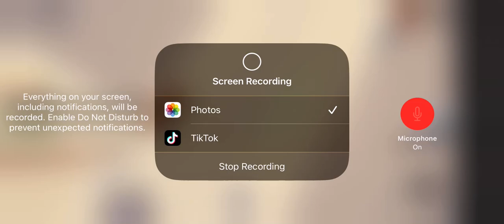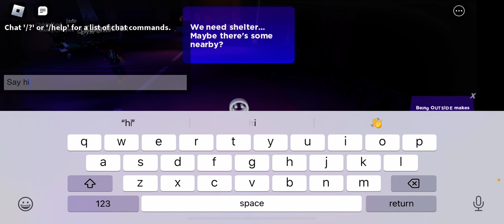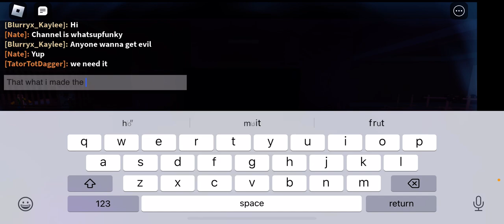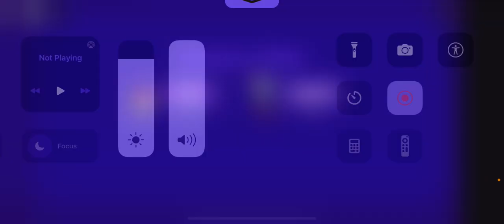Could not beat it